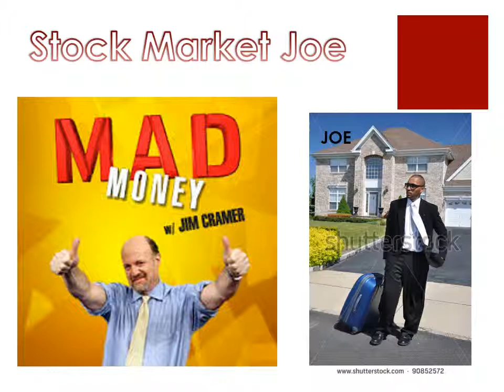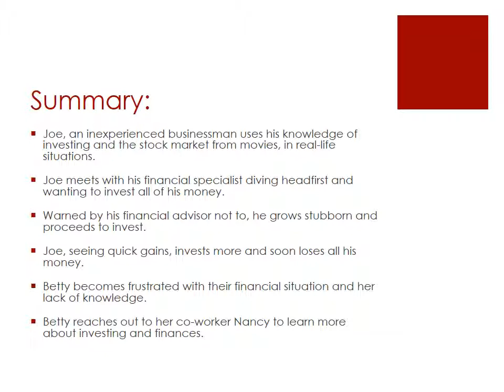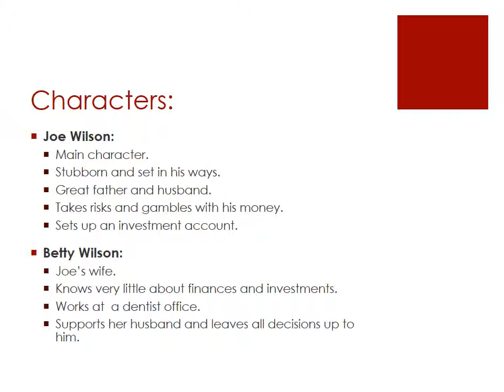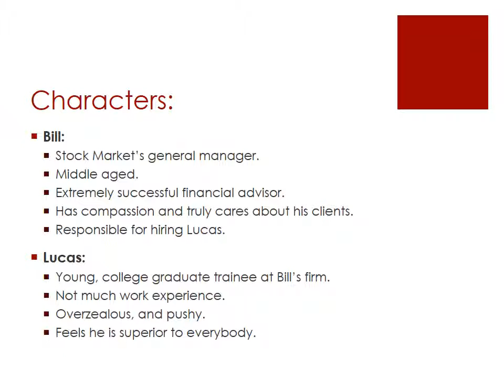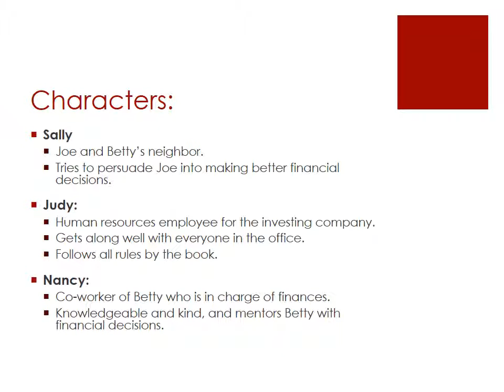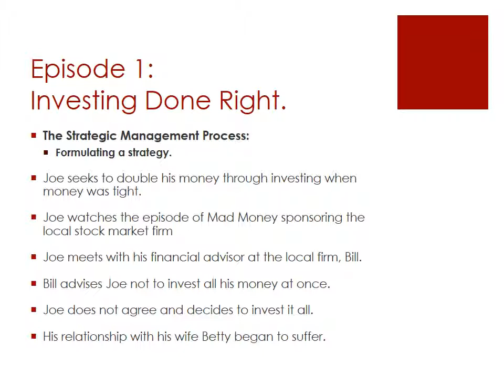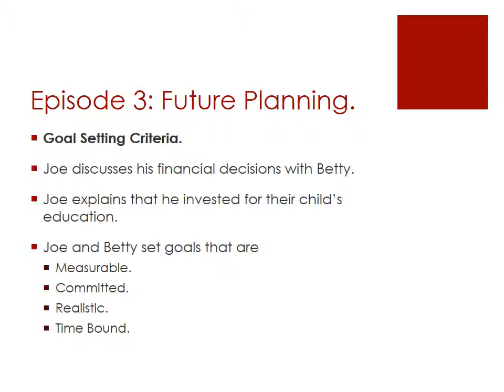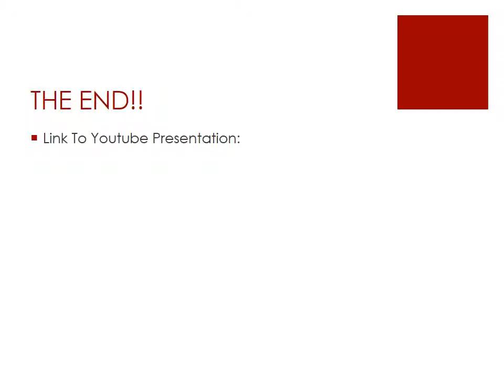Management Midterm V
Team 5 Midterm Presentation